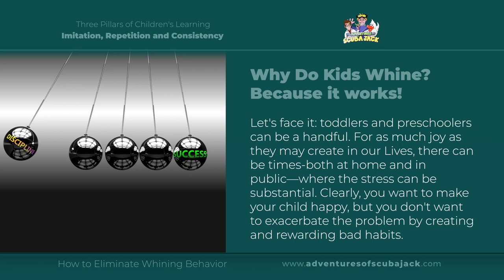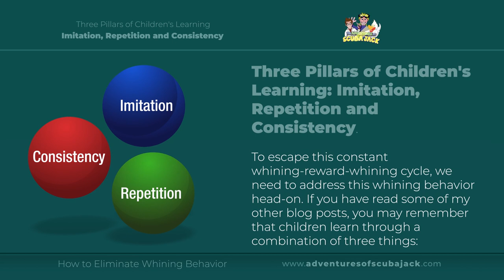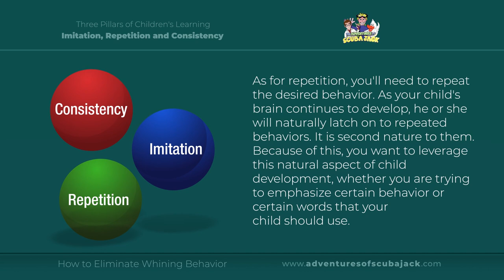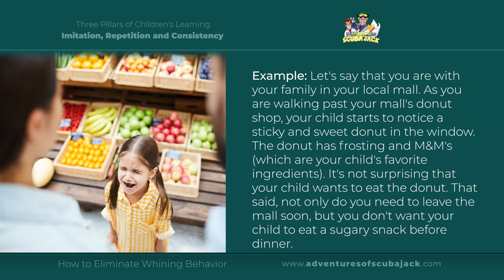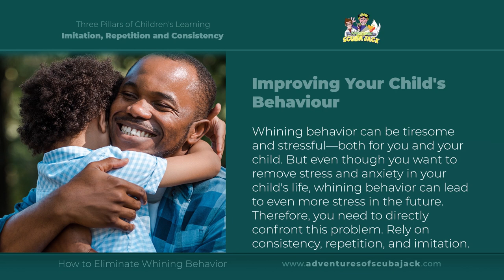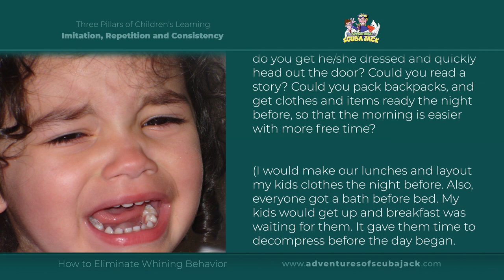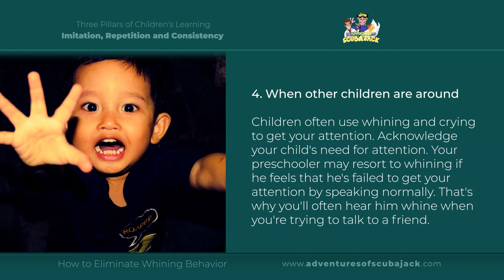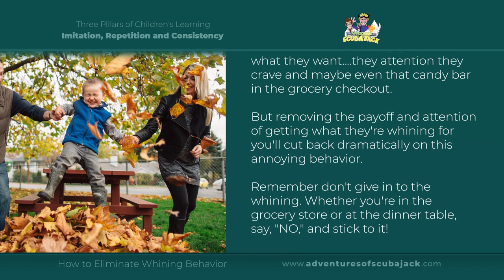HOW TO ELIMINATE WHINING BEHAVIOR IN CHILDREN 2020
Children who whine frequently lack healthy communication skills, and parents who permit their children to whine prevent their kids from learning to communicate properly. Whining is really an issue of self-control, and children who learn to communicate properly learn that self-control is a prerequisite for contentment, joy and wise living.